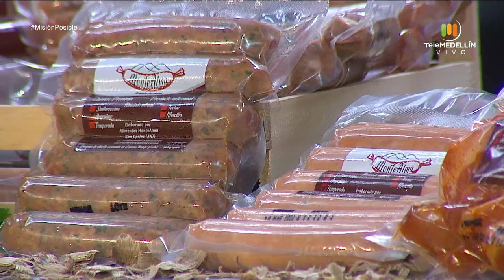Josefina Tejiendo Raíces, Freddy Tamales y Alimentos Monte Alma [Misión Posible] Telemedellín